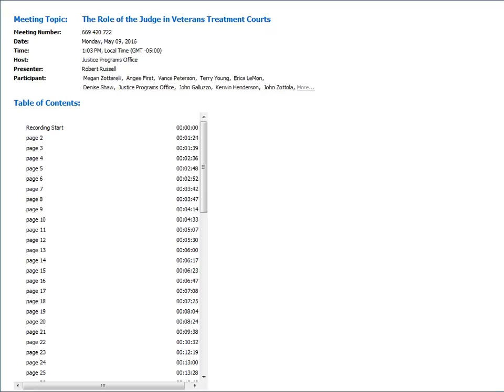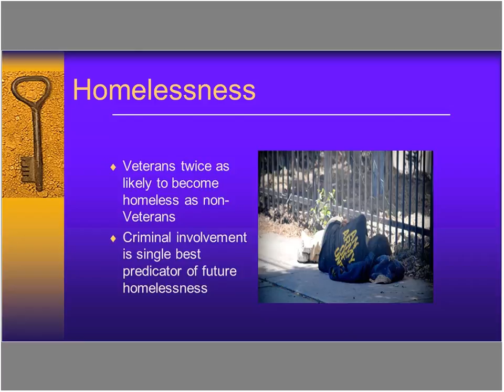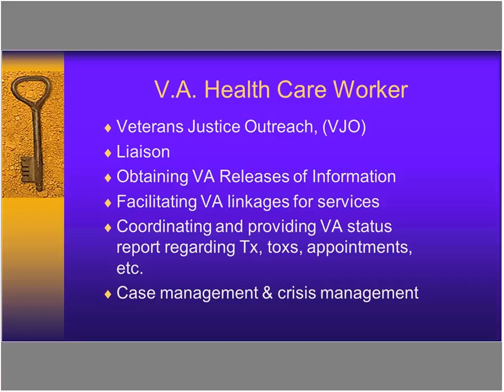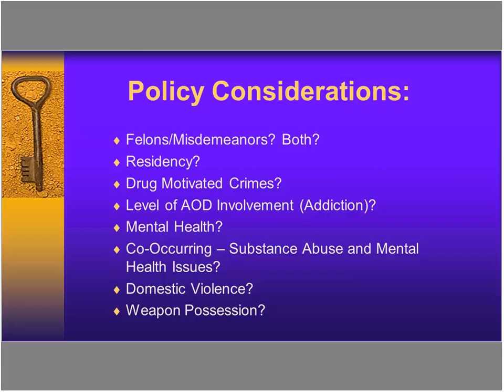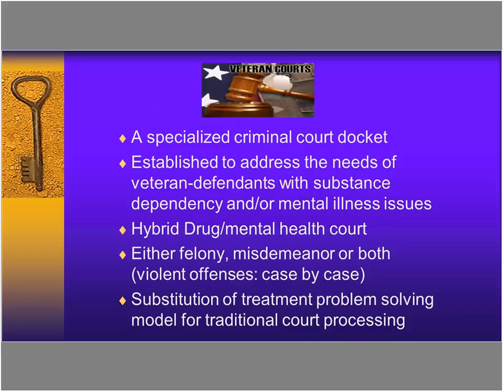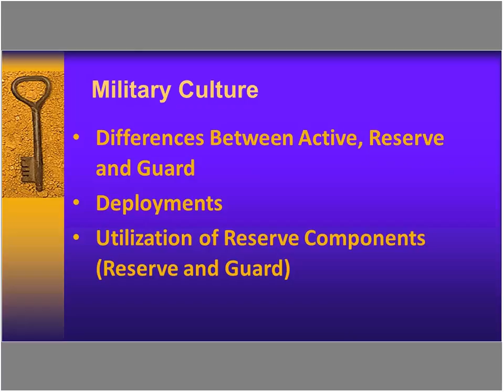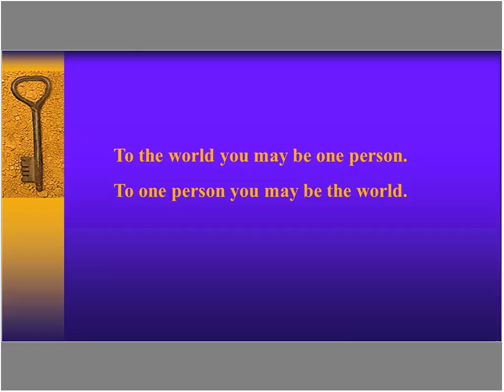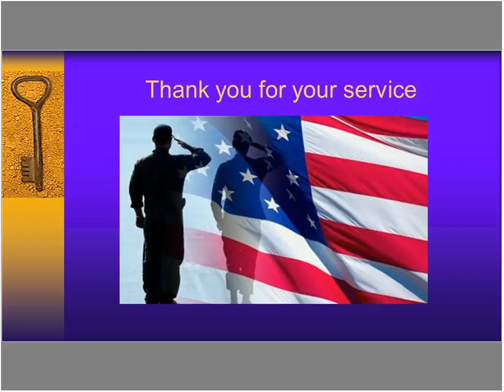The Role of the Judge in Veterans Treatment Courts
The BJA Drug Court Technical Assistance Project at American University conducted an interactive webinar session on The Role of the Judge in Veterans Treatment Courts that was presented by Judge Robert Russell and Judge Vance Peterson on Monday, May 9, 2016 from 1:00 – 2:30 pm Eastern.

The webinar addresses issues relevant to role of the Judge in Veterans Treatment Courts, including: (1) identifying the unique components of Veterans Treatment Courts; (2) planning and implementing a Veterans Treatment Court – including the incorporation of a mentor program; and (3) common issues that may arise and strategies for addressing them.

Judge Vance Peterson was appointed to the Spokane County District Court as a Court Commissioner in 1991 and then later appointed as a District Court Judge in 1998 and has served continuously on the District Court Bench for over 25 years.  He attended Gonzaga University and received a BA in Political Science and also received a Regular Army Commission as an Infantry officer in 1975. He served 29 years in the Army, active, reserve and National Guard. He earned his Master’s Degree in Management from Webster University in 1979.  That fall he entered Law School at Gonzaga University and then Graduated with his JD in 1982. Currently he is presiding over the Criminal Department Number One of the Spokane County District Court and also as the Veterans Court Judge. He was the Dean of the State Judicial College for 7 years and has served on the DMCJA Education Committee, the BJA Warrants Committee and was a member of the State Minority and Justice Commission. He is the only sitting Airborne Ranger Green Beret Judge in the Country today.  He retired from the US Army Reserve at the Rank of Lieutenant Colonel in 2003 only to be recalled to Active Duty in 2011 and 2012 where he deployed to Afghanistan as a Combat Advisor to the Balkh Provincial Chief of Police.

Judge Robert Russell is an Associate Judge for Buffalo City Court and serves by appointment as an Acting Erie County Court Judge. In January of 2008, he created and began presiding over this Country’s first Veterans Treatment Court in collaboration with the Western New York Health Care Network, Western New York Veterans Project, and with a host of volunteers veterans that serves as Mentors. Prior to his service as a Treatment Court Judge for Veterans, he created in December 1995 Buffalo’s Drug Treatment Court and continues to serve as its Presiding Judge. In addition, in December 2002, he established and began serving over Buffalo’s Mental Health Treatment Court. This Court oversees treatment cases involving individuals diagnosed as severely and persistently mentally ill. Judge Russell is the Past Chairman of the Board of Directors of the National Association of Drug Court Professionals, Inc., and the Past President of the New York State Association of Drug Treatment Court Professionals, Inc. He also serves on the National Advisory Board of the Judges’ Criminal Justice / Mental Health Leadership Initiative (JLI). Judge Russell is a graduate of Howard University School of Law in Washington, D.C.

Additional accessibility options for this video are available upon request.